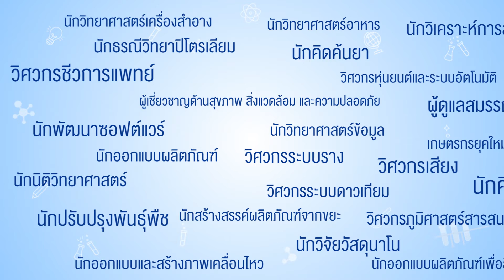Enjoy Science Careers online 2021